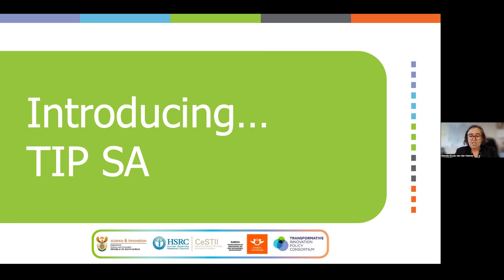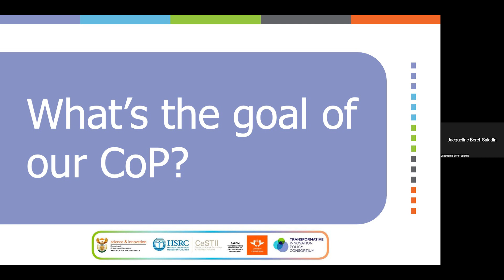Introducing TIP SA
A short introduction to Transformative Innovation Policy South Africa and our Community of Practice.